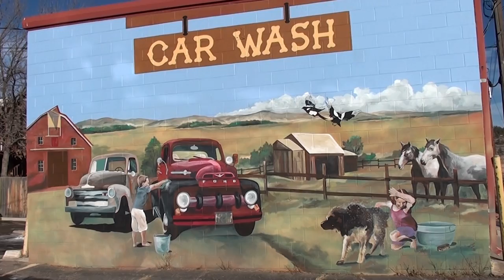Colorful Lyons, Colorado Car Wash.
At the foothills of some Colorado mountains, west of Longmont, or down-the-hill from Estes Park is the quaint little town of Lyons. Yet, at one small, not so fancy car wash, along came a clever artist who did their thing, and quite well too!
In the car, is 85 year-in-youth Joe, with the pet friend dog, Shadow, in the back seat of one clean 2006 Ford Focus.